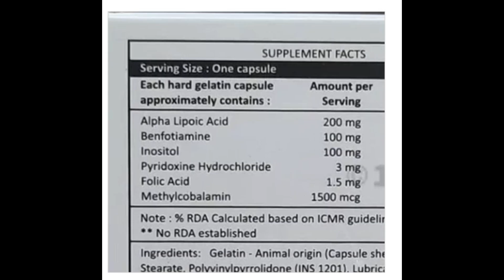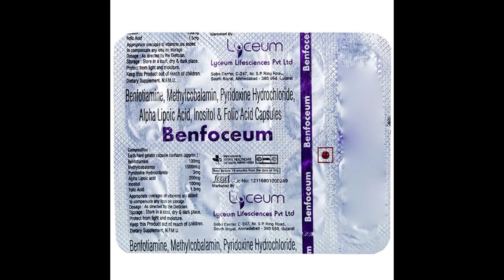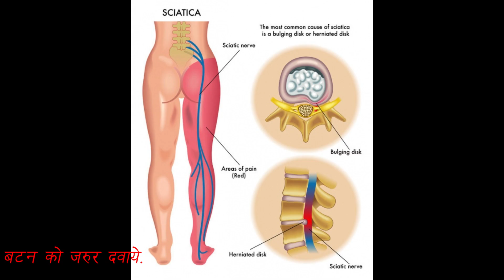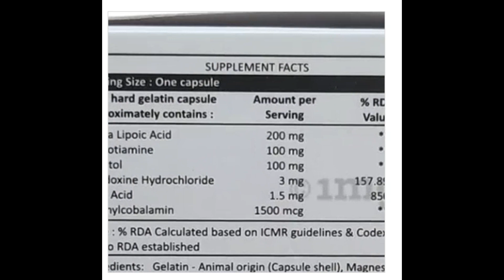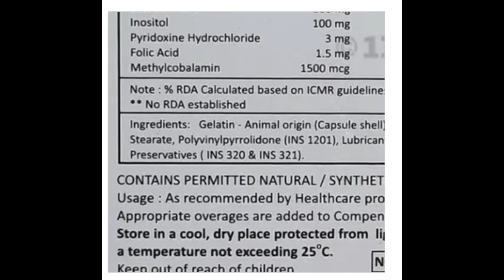Benfoceum Capsule Benefits, Dosage, Side Effects | Lyceum Life Sciences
Benfoceum Capsule is a capsule that can prevent nerve damage due to diabetes. It may improve the energy levels of the body. Moreover, it may improve memory power.